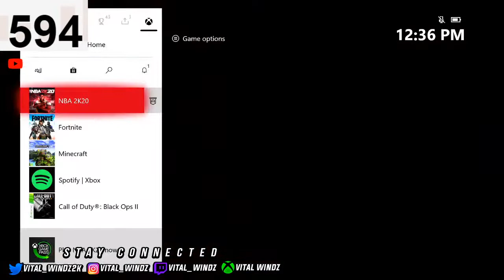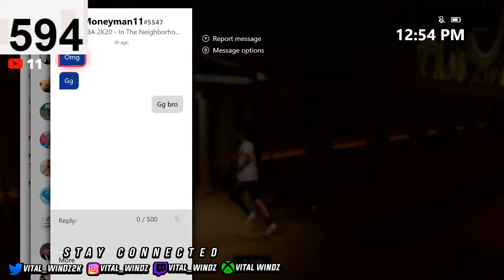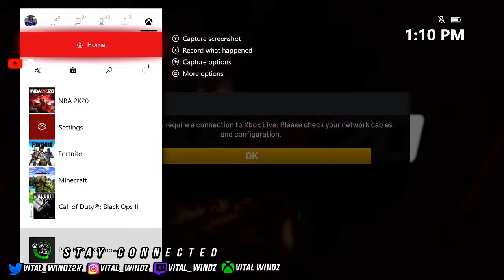LEGEND 2 WAY SLASHER ATTEMPTING TO GO ON A 100 GAME WIN STREAK -GRIND TO 1K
JUST VIBING COME CHILL